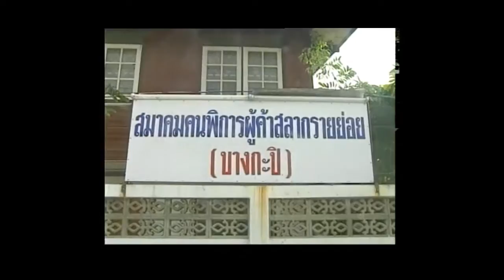อย่าปล่อยให้คนชั่วลอยนวล ตอน 7 ฆ่าคนตาบอด นายสำราญ เสมาทอง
นายกสมาคมคนพิการผูู้ต้าสลากินแบ่งรฐบาลรายย่อย บางกะปิ